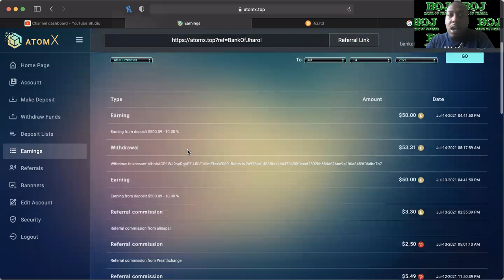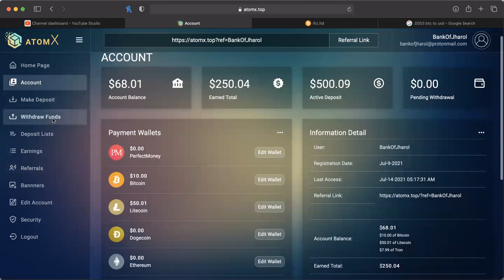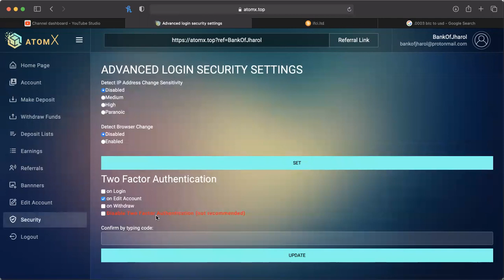ATOMX.TOP *UPDATE* 07/14/21 -- DAILY PULLOUT!!